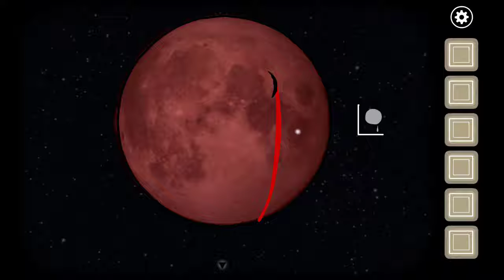Blood Moon of Rusty Lake! - Rusty Lake Paradise Episode 9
Rusty Lake Paradise, like the other games is a puzzle game which tells a thrilling story about the history of Rusty Lake. This game has different levels called the plagues which in order to complete you must find hidden puzzles and details.